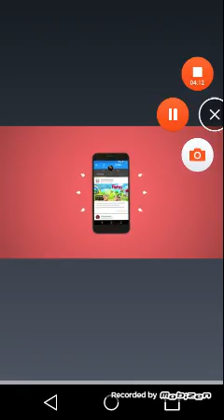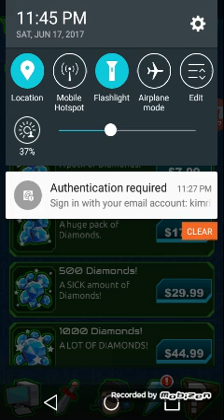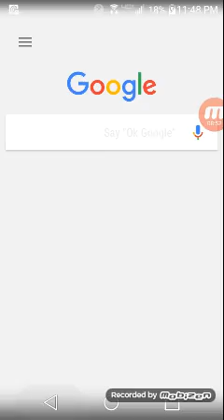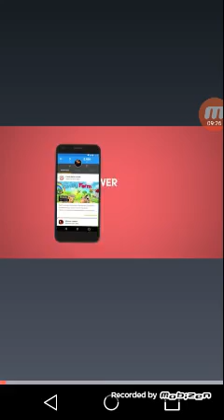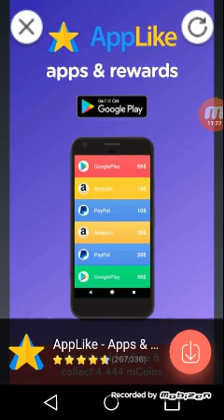Leage of gamers most boring vid ever